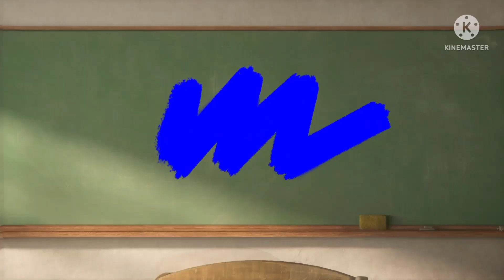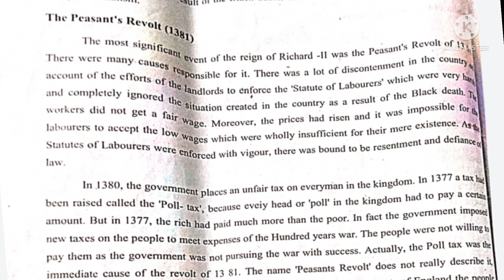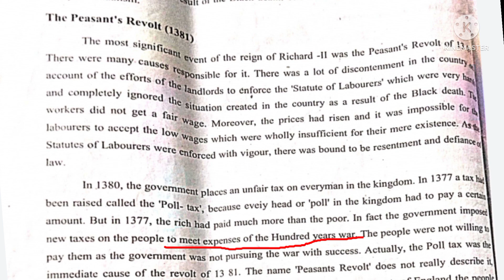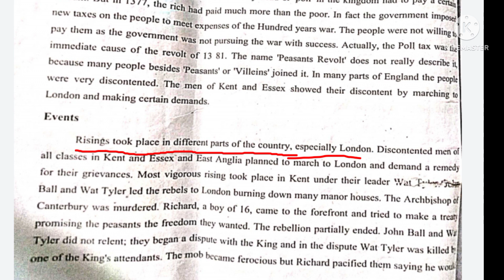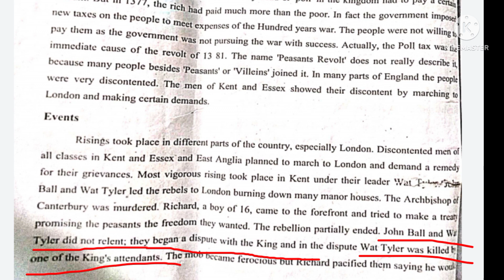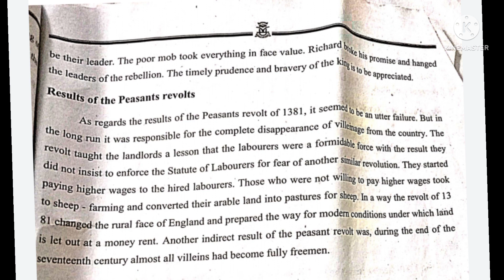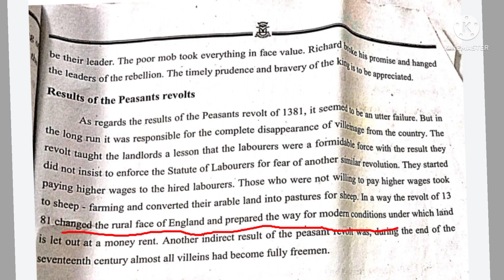PEASANTS REVOLT (1381)